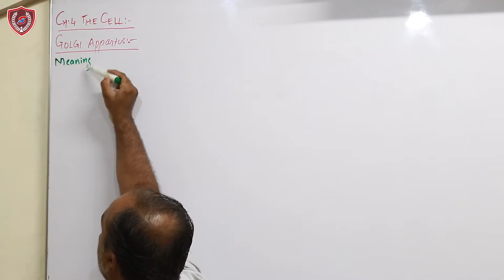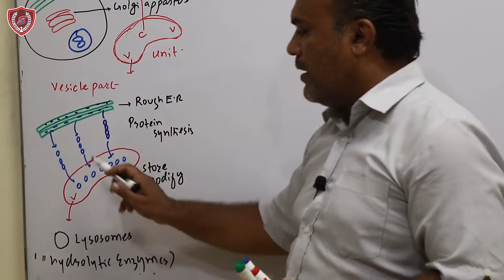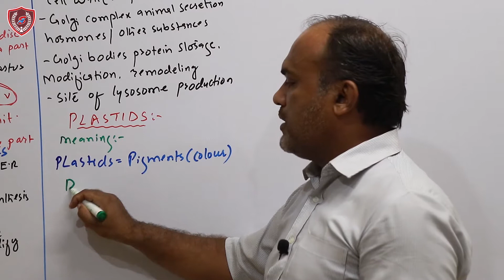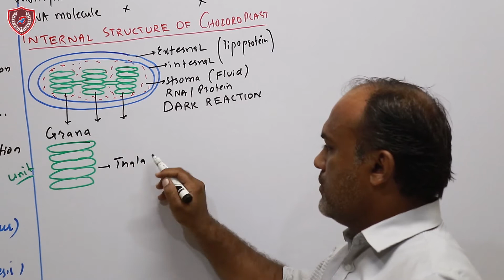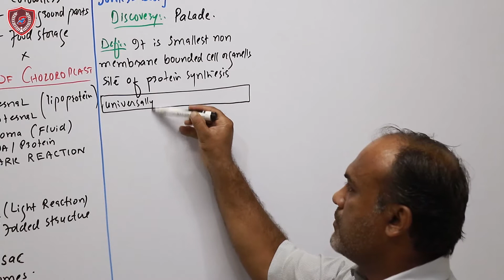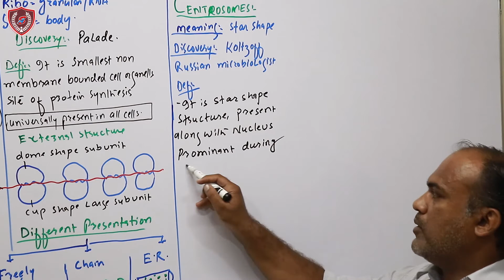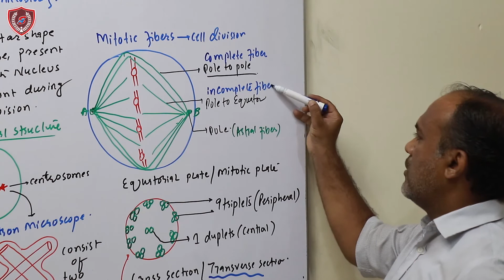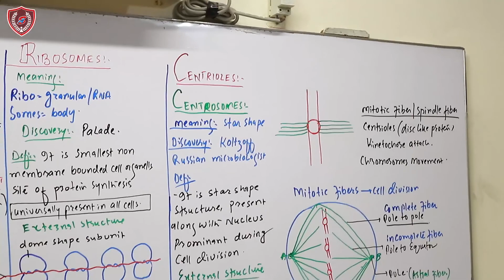Dr Khuram MCAT L 19